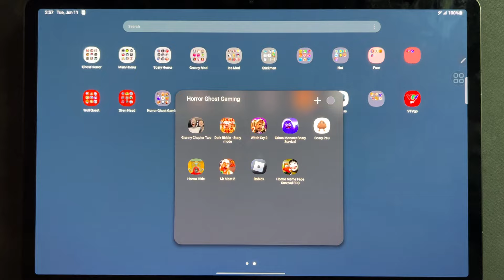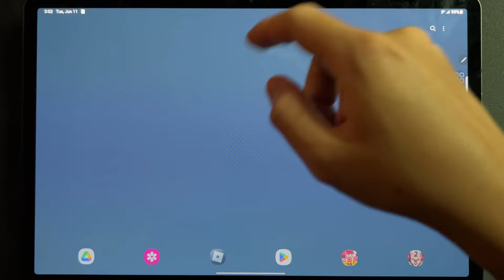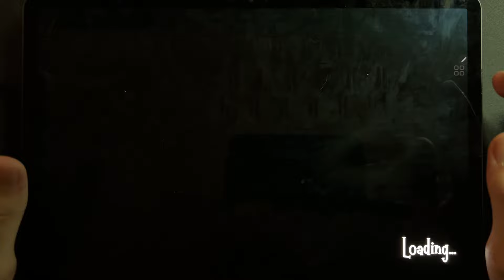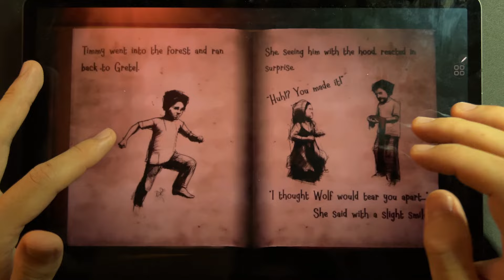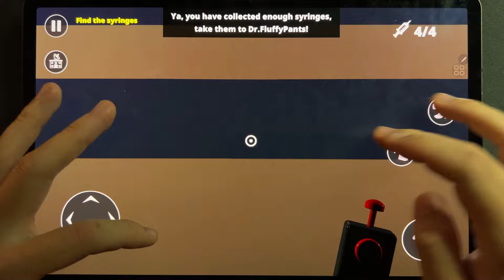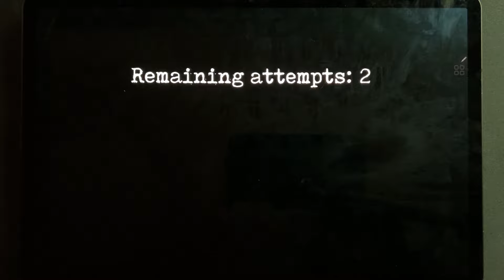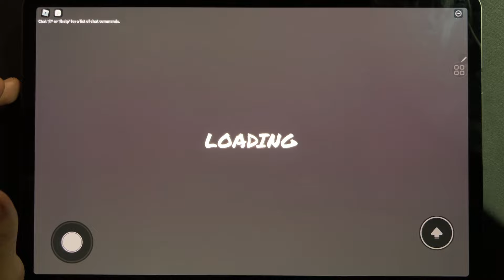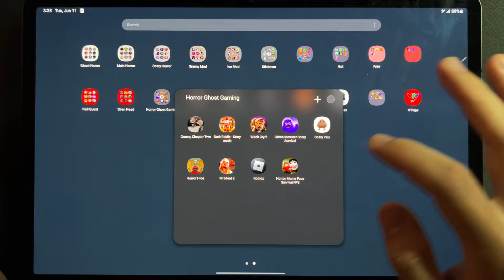Granny Chapter Two,Dark Riddle Story Mode,Witch Cry 2,Grima Monster Scary Survival,Mr Meat 2,Roblox